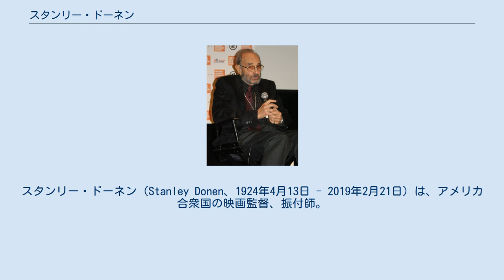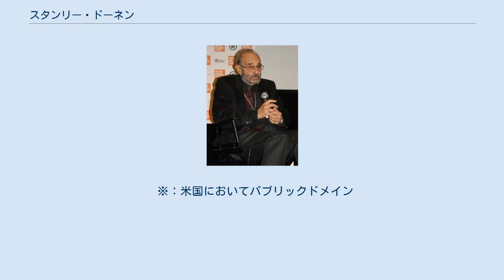スタンリー・ドーネン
スタンリー・ドーネン（Stanley Donen、1924年4月13日 - 2019年2月21日）は、アメリカ合衆国の映画監督、振付師。
アメリカ風のウィットを効かせた明朗な娯楽作品が多く、数多くのミュージカルの作品を手がけた。
 サウスカロライナ州コロンビア出身。
両親共にユダヤ系。
大学中退後、ブロードウェイの舞台でコーラスを務めていたところ主演のジーン・ケリーと意気投合し、ケリーの助手として共にハリウッドへ乗り込んだ。
 メトロ・ゴールドウィン・メイヤーで振付師・ダンサーとしてキャリアをスタートさせると、ケリーと共同で『踊る大紐育』『雨に唄えば』を監督し、大ヒットに導いた。
特に『雨に唄えば』は半世紀経った今なお色褪せない、ミュージカル映画の金字塔となっている。
 ケリーから一人立ちした後も『掠奪された七人の花嫁』『くたばれ!ヤンキース』などのMGMミュージカルの快作や、『パリの恋人』『シャレード』などオードリー・ヘプバーン主演のロマンチックな作品を世に送り出した。
 1998年、アカデミー名誉賞を受賞。
その挨拶の壇上で歌とタップダンスを披露した。
 2019年2月21日、ニューヨークのマンハッタンにて心不全のため逝去。
94歳没。
 ※：米国においてパブリックドメイン